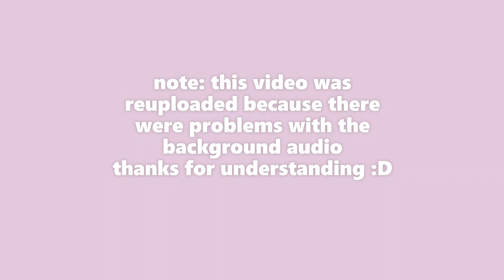🍔 Cook Burgers with friends!! ft. Avery and Owen (Roblox)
Hope you enjoyed the video! Thank you so much to my friends Avery and Owen for joining me :D I will try to post a lot more during the summer!